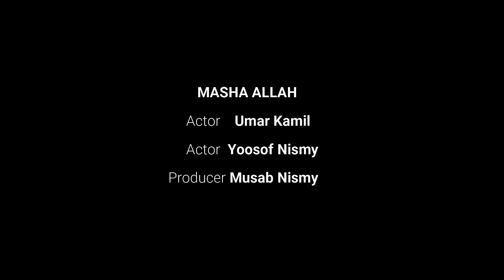FORGIVING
A motivational skit performed by children, about Forgiving and Asking For Forgiveness.